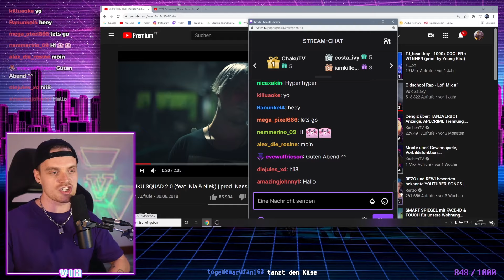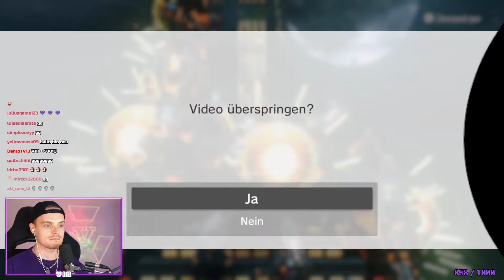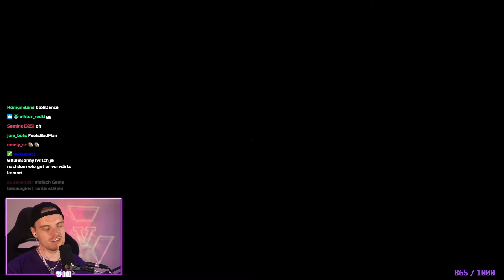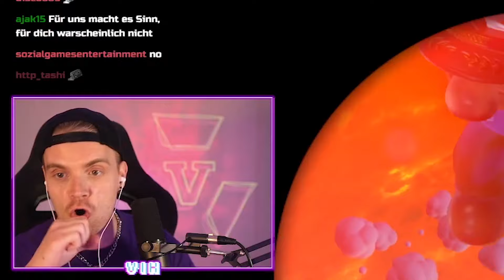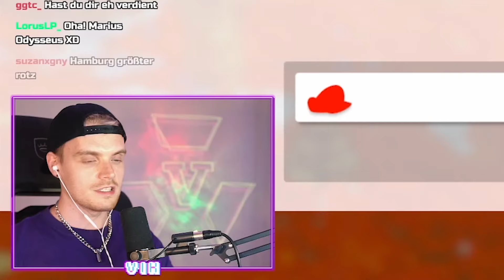popo brennt wieder zu doll 😔